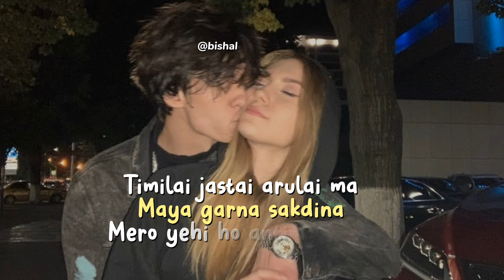Komal Tyo Timro - Sabin Rai [ Lyrics Video ] ( Timro maya ma )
Komal Tyo Timro - Sabin Rai [ Lyrics Video ]

Lyrics :

Komal tyo timro badanma

Dhalna man lagyo

Ekchin lai sara bhulera

Harauna malai ichhya jagyo

Kehi kadam bhaye panii

Hidna man lagyo

Timi sangai gahiraima

Dubi herna ichhya jagyo... o o o

Timro aagmanle mero jivanma

Beglai asar chadyo

Hera mero aankhama ispasta dekhnechau

Ooo..ee Timro naam

Sunedine daiba pani

Bairi chaina hola

Kasam cha mero timilai

Sath kahile chodne chuina

Malai hasau ya ruwau

Pharak parne chhaina

Chalisake kayou kadam

Bachunjel lai dagne chhaina

Timro mayama dubeko chhu yeti saro ki

Ekchin na dhekhda

Sara birano lagcha parichit thaahu pani

Ooo...ye Timi bina

Sukha hos ya dukha

Timro saathma hunechu

Jahile timilai mero sath chahincha

Timilai jastai arulai ma

Maya garna sakdina

Mero yehi ho antim sabda

Timro saathma hunechu

Maya garna sakdina

Ekchin na dhekhda

Ooo...ye Timi bina

...End...